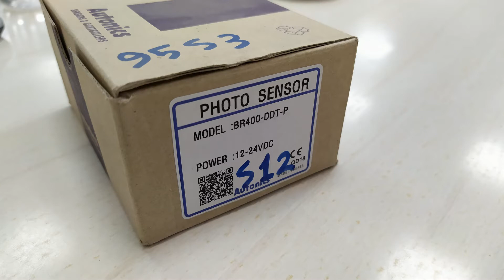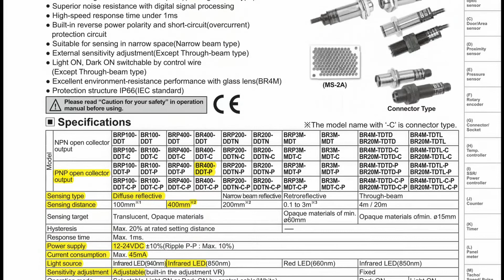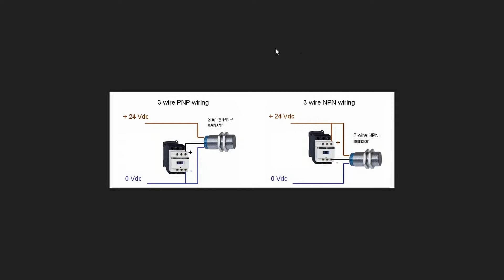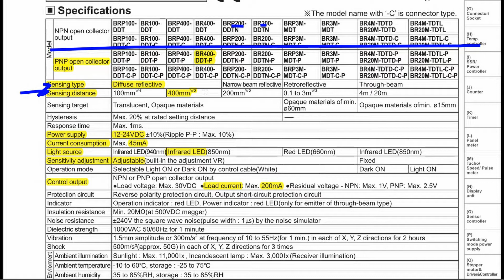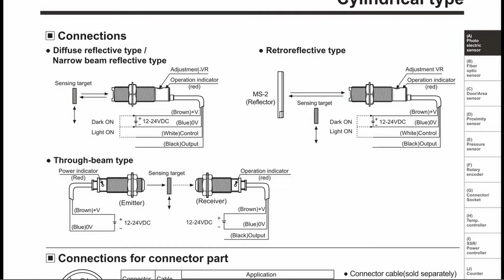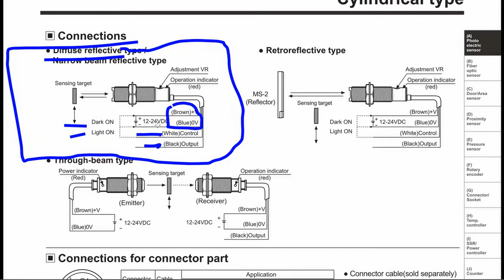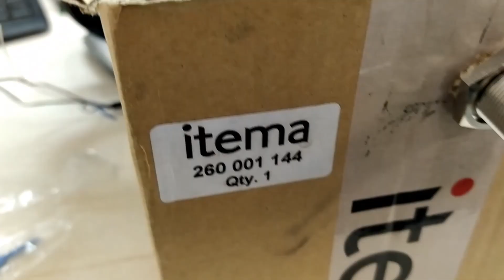001 Photo Sensor - Autonics BR400-DDT-P